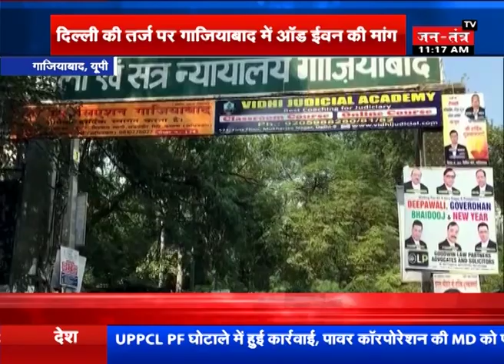Delhi की तरह Ghaziabad में ODD-EVEN लागु करने की मांग, कोर्ट में याचिका दायर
WATCH ON JANTANTRA TV :  Ghaziabad में ODD-EVEN लागु करने की मांग